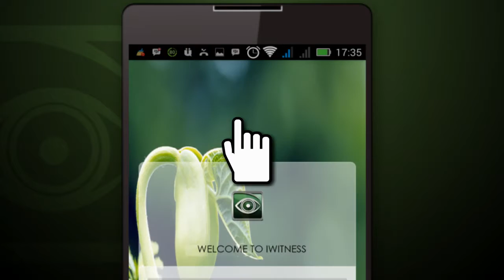EW x264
Eyewitness app landing video.